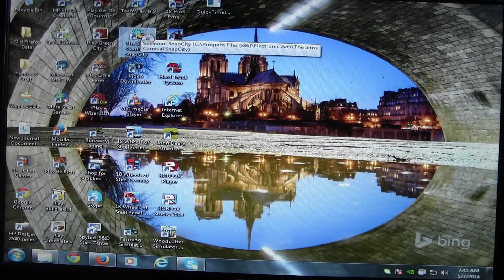Sim Carnival Snap City 001 By Andy Davidson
If you like Sim? this is one of the games. and it's very  easy to play the game. but the levels does get's harder as you go farer in the game. There's 4 parts  on to this video. not on here.  the next one after this. on this video is I'm shown you the base  to play this game.